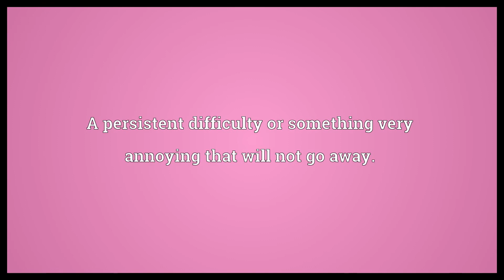Thorn in the flesh Meaning